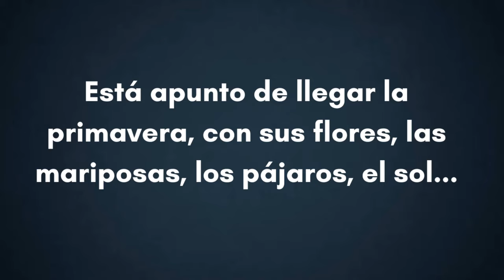¡ El libro mas poderoso de Merlín está muy cerca de salir a la luz !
¡ Próximamente en Amazon !